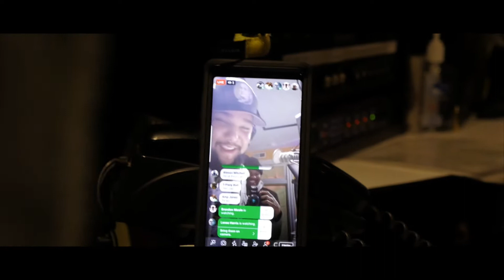Big No' Live Interview With Black Liq Filmed